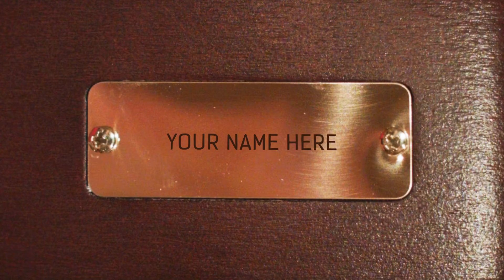Take Your Seat in the Historic Wang Theatre!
We recently replaced every seat in the Wang Theatre. You can own a piece of the theatre's history and support our mission by purchasing a seat of your own!